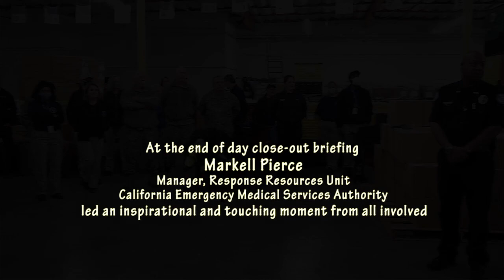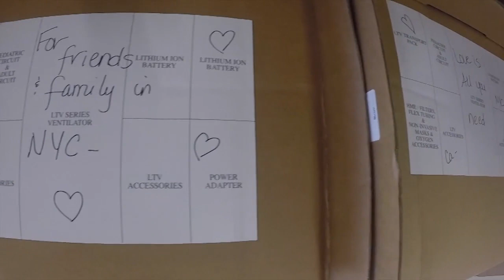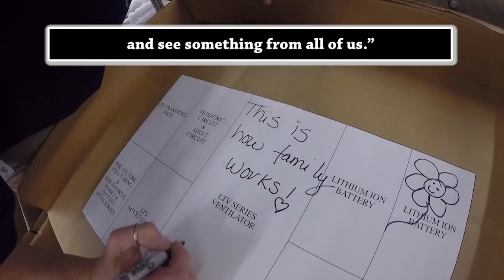California Guard recognized at emotional EMSA gathering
A significant day in California’s COVID-19 era happened April 6, 2020. The California National Guard was involved with prepping and packing 500 ventilators that were transported to five states via the California Air National Guard.

SACRAMENTO, CA, UNITED STATES
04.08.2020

Cal Guard and other state organizations rapidly hustled to accomplish this critical task in a matter of hours. At the end-of-day brief, California Emergency Medical Services Authority’s (EMSA) Markell Pierce, manager, Response Resource Unit, united the team for an emotional wrap up, commending all involved in this historic event. (Army National Guard video by Staff Sgt. Eddie Siguenza)

Film Credits: Video by Staff Sgt. Edward Siguenza
California National Guard